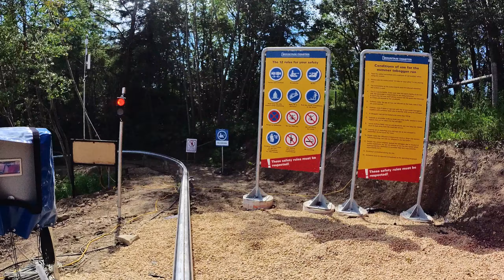The Red Deer's New Canyon Coaster Experience!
We came to check out the new non-mountain coaster attraction in Alberta.

08-15-22